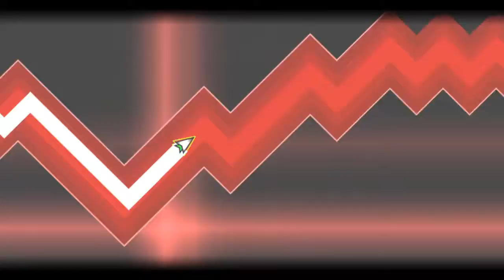HeLL by Serponge [MEDIUM DEMON]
I should I have beaten this level a long time ago. I always thought I got lucky if I passed the first wave and then I'd die at the ship part right after it. But I tried this again and it seemed way easier to beat, I had good consistency on this and beat it fast.